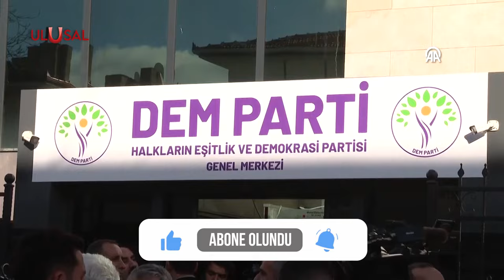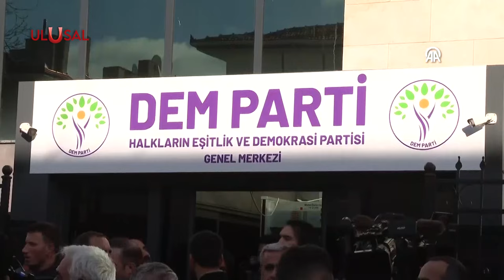Erdoğan'dan DEM Parti'ye yeşil ışık | ULUSAL HABER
Cumhurbaşkanı Tayyip Erdoğan Ankara’da toplu açılış töreninde CHP’ye yüklendi… Burcu Köksal üzerinden Dem Parti’ye göz kırptı.  CHP’nin belediye hizmetlerini yerine getirmediğini söyleyen Erdoğan “Ankara ‘Yavaş’lıktan’ kurtulmalı” dedi.